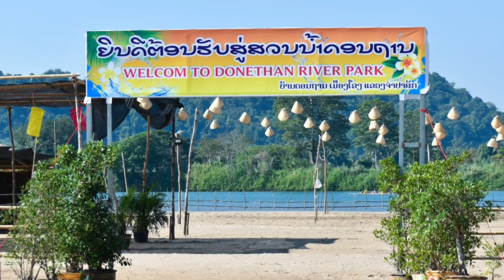រីករាយជាមួយ ចម្រៀងកុមារស្រុកស្រែ🎵🌿 - rural kid song